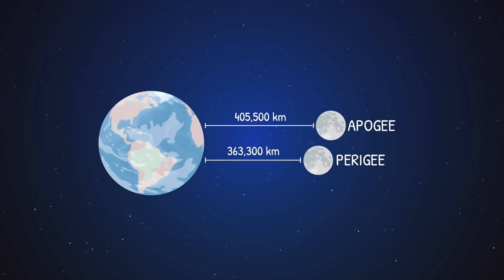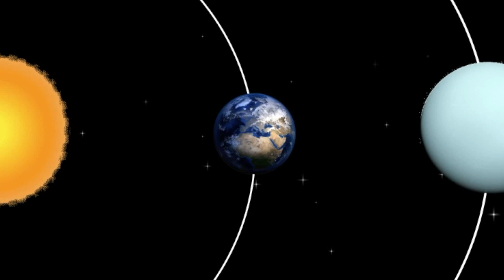November 2021 Astronomical Events | Lunar Eclipse | Venus Occulation | Leonid Meteor Shower | Taurid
Complete list of astronomical events in November 2021.

Timestamps :
00:00 Introduction
00:33 Mercury-Mars Conjunction
00:49 Super New Moon
01:40 Intermission
01:53 Uranus at Opposition
02:23 Lunar Occultation of Venus
03:03 Close Approach of Jupiter, Saturn and Moon
03:43 Northern Taurid Meteor Shower
04:33 Leonid Meteor Shower 2021
05:47 Full Beaver Moon
06:21 Partial Lunar Eclipse
07:08 November Orionid Meteor Shower
07:50 Venus at Highest Altitude in Evening sky
08:30 Outro
Sources:
1)Background music- 'Bring Me The Sky' by Scott Buckley - released under CC-BY 4.0.